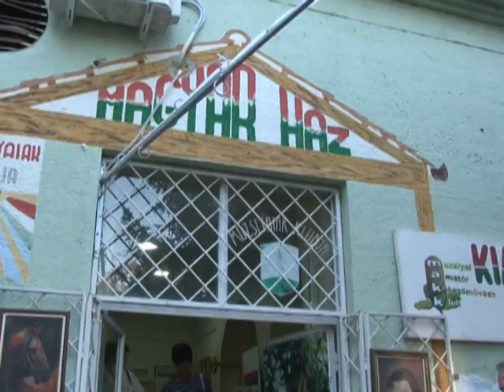JOŠ JEDAN U NIZU MUŽLJANSKI BUČ